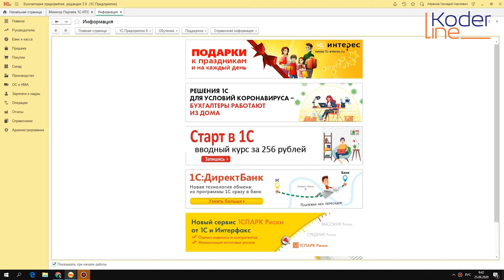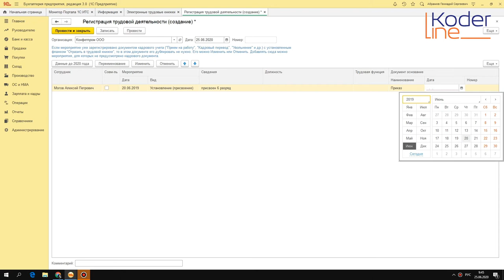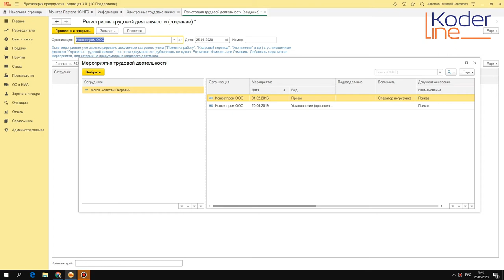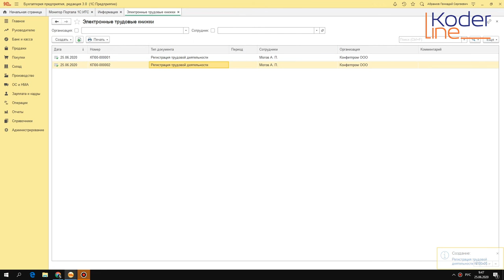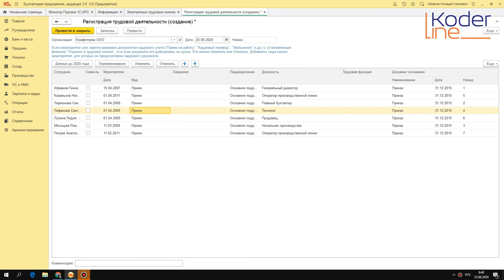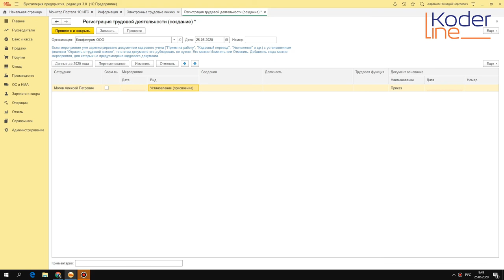Ролик «Регистрация трудовой деятельности в 1С»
Компания «Кодерлайн» предлагает ознакомиться с роликом «Регистрация трудовой деятельности в 1С»

Целевая аудитория
для всех пользователей, для бухгалтеров, для сотрудников кадровой службы.

Описание
Регистрация трудовой деятельности по сотрудникам до 2020 года для отправки данных СЗВ-ТД в Пенсионный фонд РФ.

Программа
1. Регистрация трудовой деятельности по всем сотрудникам.
2. Дополнение информации о трудовой деятельности.
3. Внесение изменений в информацию о трудовой деятельности, которая уже отправлена в Пенсионный фонд РФ.